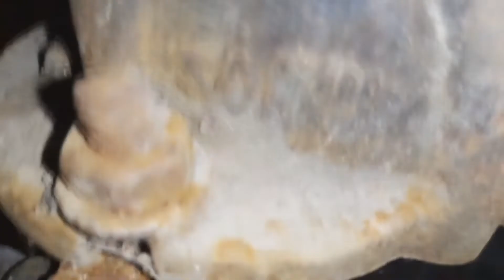GANHEI UMA FERRAMENTA TOP PARA RESTAURAR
Caso tenha se interessado na ferramenta do video, você pode compra-la através deste link, pois ajuda bastante o canal.

Grampo Sargento de Aperto Rápido BlackJack

Torno de bancada Wilton para uso geral de 10 cm

Grampo Tipo C Sargento 3"